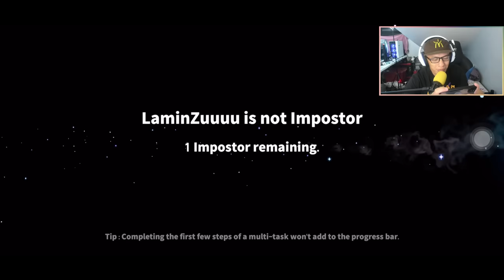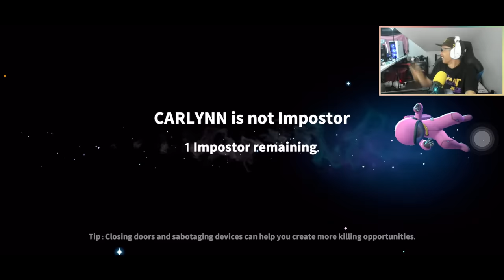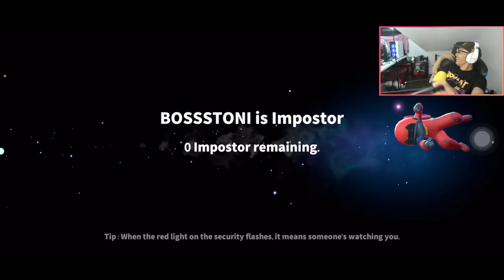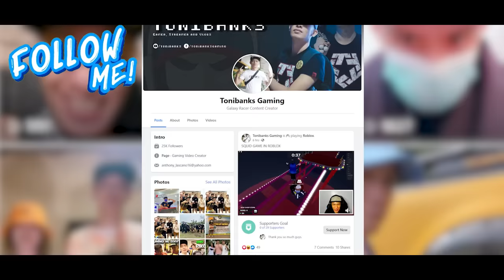YOUNG A as BOBO IMPOSTOR! kasama sila VON at CARLYN sa SUPER SUS!